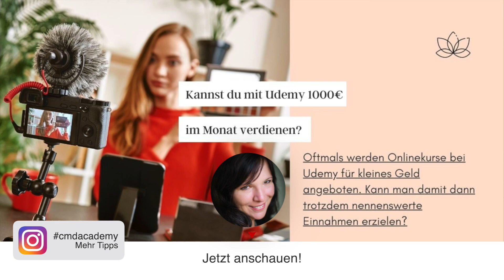So bewirbst du deine Onlinekurse mit YouTube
Lerne, wie du YouTube effektiv nutzt, um deine Onlinekurse einem breiten Publikum vorzustellen und deine Reichweite zu vergrößern.
▼Bitte öffne die Info-Box ▼
🎨Möchtest du Mitglied auf dem Kanal werden? Schau hier vorbei: / @digidesignresortcom
Alles ohne Werbung -
Hol dir den Planer für dein Printable Business - so weißt du immer, wann welcher Feiertag kommt und auch, welche Printable du dafür designen kannst!
📹Auf diesem YouTube Kanal findest du komplette Online Kurse zu verschiedenen Themen rund um die Erstellung und Vermarktung von Printables (aka Digitalen Produkten). Schau dir die Playlisten an:

00:00 So bewirbst du deine Onlinekurse mit YouTube
00:11 YouTube ist die vielfältigste Plattform überhaupt
00:47 So bewirbst du mit jedem YouTube Video deinen Onlinekurs
02:58 Beispiel: So bewirbst du deinen Onlinekurs mit YouTube
05:26 Welchen Zweck erfüllt dein Video?
06:32 Outro